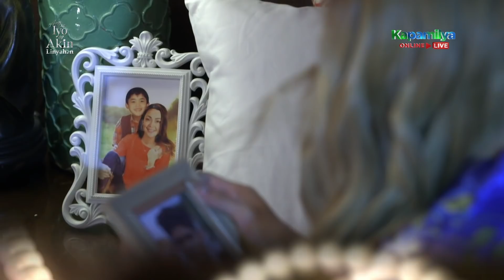Ang Sa Iyo Ay Akin Linyahan | Episode 135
Ang Sa Iyo Ay Akin's best quotable lines in Episode 135:
Sonya (Desiree del Valle): "I'm lying to my borther, to my family - for you dahil naiintindihan kita."